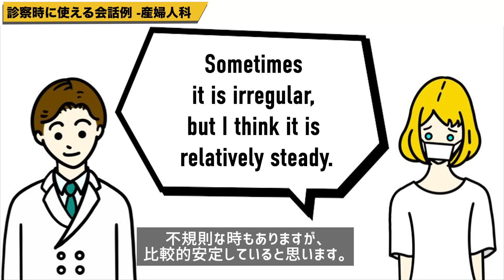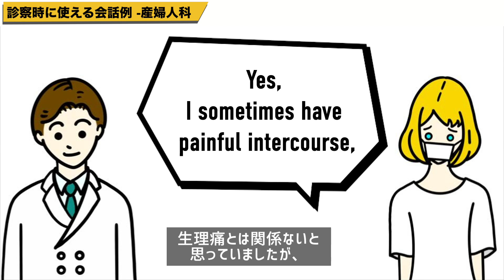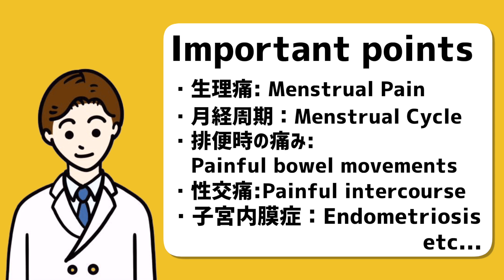医師・看護師必見！医療現場での英会話 - ロールプレイ（産婦人科編・字幕付き）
ひどい生理痛に悩む患者さん。痛みの続く期間やその度合い、日常生活への支障など詳しい症状の確認を英語で対応できますか？ 今回は「生理痛」「子宮内膜症」「月経周期」などの単語に加え、「排便時にも痛みはありますか」「性交時に痛みはありますか？」など、産婦人科でよく耳にする単語やフレーズが登場します。参考になれば嬉しです！

目次
00:03 診察時に使える会話例
02:28 MEDISTUDIOのご紹介

もっとしっかり勉強したい！と思ったら医療従事者向けオンライン学習サービス、MEDISTUDIOの医療英語をチェックしてみましょう。
▼産婦人科・小児科編 - 診察時に役立つ英語を解説！
会員登録するだけ！無料で視聴いただけます！

YouTube 活用方法
・リスニング
・ディクテーション
・発音練習　などさまざまな用途にご活用ください！

＊注意事項＊
医療現場で用いられる英語を学習することを目的としており、本動画内で登場する医療行為の流れ／薬品選択／治療方針等の医療に関する事項はあくまでサンプルとなり、医学的または専門的なアドバイスではありません。医療行為に関する情報の正確性・信頼性について、当社にて保証を行うものではありません。